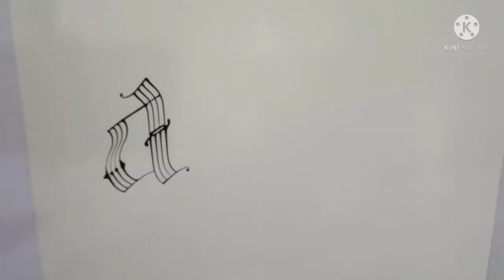Amazing calligraphy tricks with fork spoon | learn english writing art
how to use a fork spoon for beautiful calligraphy .
handwriting calligraphy. thanks,,,

Fork calligraphy
smallletters a to z
amazing writing skills for school level students,,,,